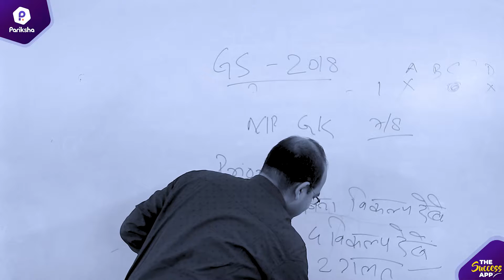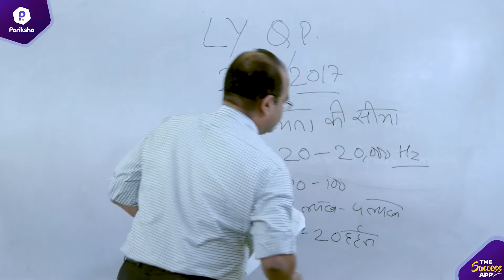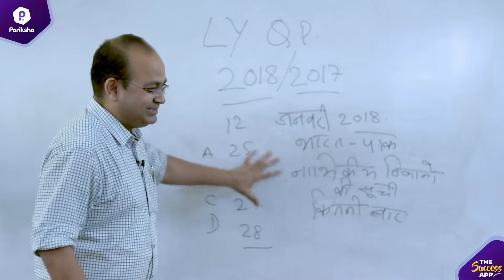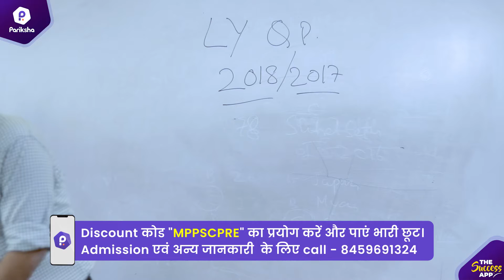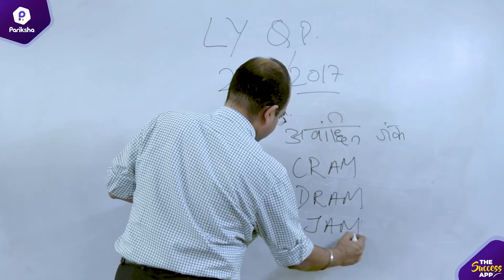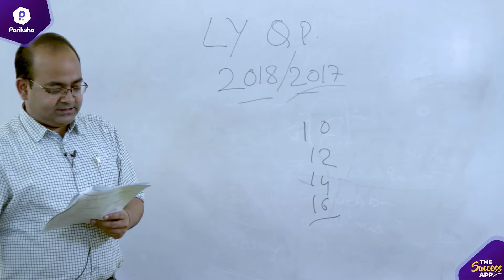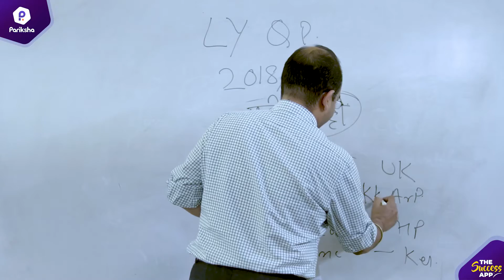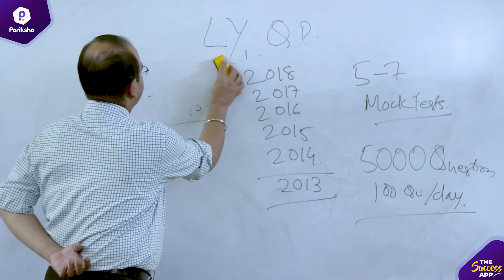MPPSC Previous Year Paper Analysis 2018, 2017 | IAS Chandra Mohan Thakur | MPPSC Pre 2020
In this video, IAS Chandra Mohan Thakur is going to analyze the MPPSC Prelims, Old Question Papers (Year - 2018 & 2017).

For MPPSC Ek Number Test Series: 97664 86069

• MPPSC Prelims exam analysis 2018
• MPPSC Prelims previous year paper 2018
• MPPSC Prelims exam analysis 2017
• MPPSC Prelims previous year paper 2017
• MPPSC 2020 strategy
• MPPSC prelims strategy 2020
• MPPSC pre-2020 strategy
• MPPSC pre-2020 preparation
• MPPSC pre की तैयारी
• MPPSC pre do's and don'ts
• mppsc pre strategy 2020
• mppsc pre ki taiyari kaise kare
• vyapam mppsc
• vyapam mppsc Prelims
• mppsc syllabus
• mppsc prelims strategy for 2021
• mppsc prelims preparation classes
• mppsc prelims strategy
• mppsc pre syllabus 2020 in Hindi
• mppsc pre syllabus 2021 in Hindi

MPPSC एक नंबर Test Series को जॉइन करने के लिए क्लिक करें लिंक पर

Give your MPPSC preparation a boost and get the MPPSC Bramhastra today

MPPSC Pre 2020 | कैसे करें एक नंबर तैयारी | MPPSC Strategy -

👉🏻 टेस्ट सीरीज के बारे में अधिक जानकारी या फिर टेस्ट सीरीज जॉइन करने के लिए इस नंबर पर फ़ोन करें- 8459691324

✅✅Do Subscribe to our channel and Press the Bell Icon 🔔 (All) to get notifications for all new videos for MPPSC, MP SI, MP Police Constable, MP Jail Prahari & other MP Govt Exams.

➡️ MP Pariksha Youtube Channel | MPPSC, MP SI & Other MP Govt Exams